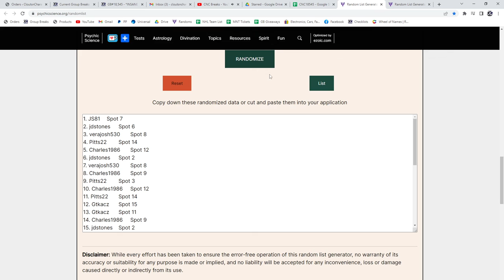20-21 Upper Deck Extended Hockey Retail 2 Box Break - C&C GB #18,545